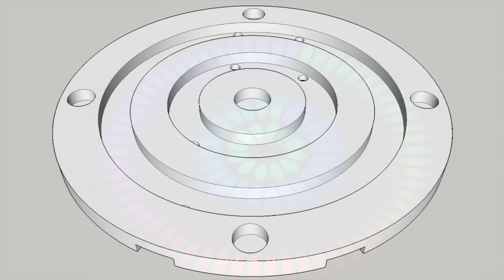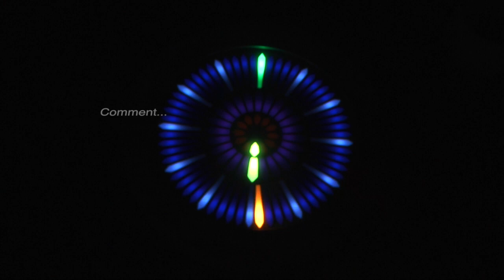LED Clock V2 Final Assembly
This video is about My LED Clock V2 Final Assembly and the issue of light bleed. It also shows some of the tools I used in creating this clock.

Associated blogs on Embedded.com:
Taking the cunning chronograph's audio display to a new level: